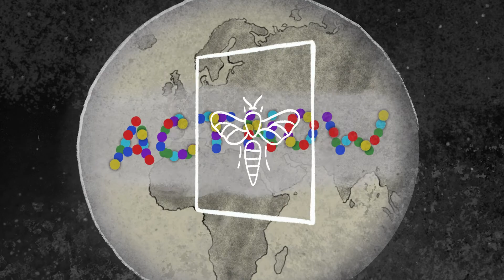"Every foundation should care about climate" Talk Europe! with Delphine Moralis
"In this context of an existential crisis, an existential crisis for humanity, foundations do have the opportunity and perhaps also the obligation to include the climate dimension in their work."

Delphine Moralis, Chief Executive of the European Foundations Centre (EFC), believes that Foundations have a very important role to play in the current context, because of the pandemic and the aggravated inequality, because of the climate crisis, because of challenges with regard to democracy, society. And foundations which have the opportunity to be risk-takers, innovators, bridge-builders, investors, ground-makers, really have a unique momentum to deploy their private resources strategically to change and to move our world and our societies into the right direction. And I think that because of the ability of foundations to be independent actors, because of their ability to think longer term, to operate also with very much agility, they do have a key role to play in the current context.